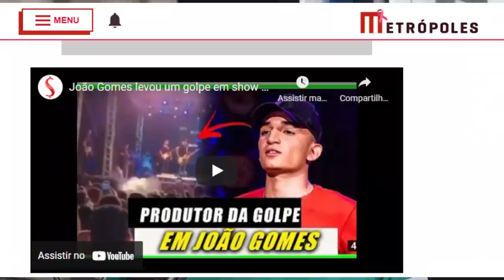JOÃO GOMES SUPRRENDE FAZENDO SHOW PRA poucas PESSOAs -MC DANNY FALA DE DJ IVIS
NESTE VIDEO VAMOS FALAR DE JOÃO GOMES, AVINE VINNY E MC DANNY